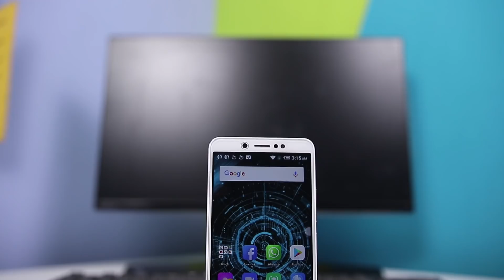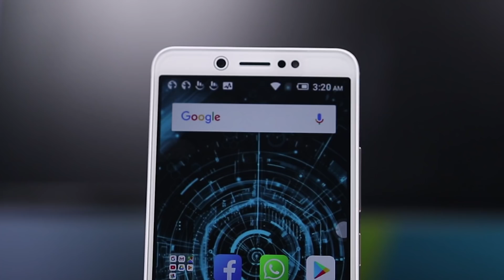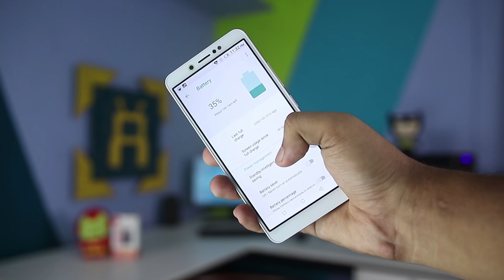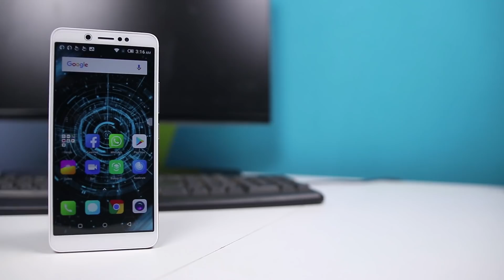Itel S11 Pro Review | Full Screen Selfie Phone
Itel S11 Pro is a low budget smartphone.

সবাইকে অনেক অনেক স্বাগতম ARK TECH ইউটিউব চ্যানেলের আজকের ভিডিওটি ITEL S11 Pro এর বাংলা রিভিউ ! আশাকরি ভিডিওটি আপনাদের ভালো লাগবে।